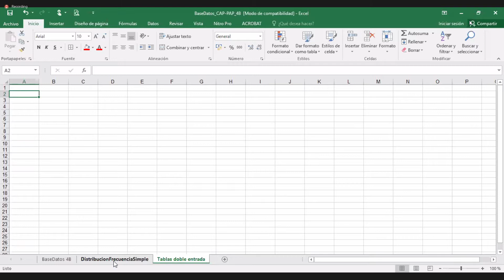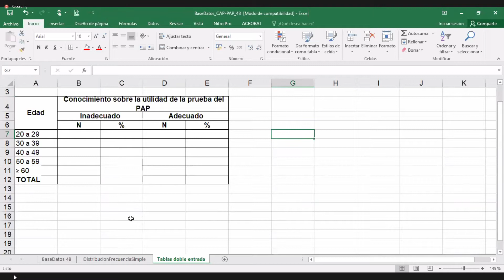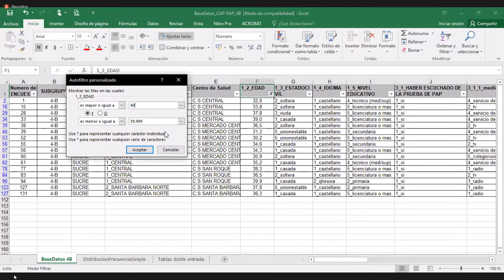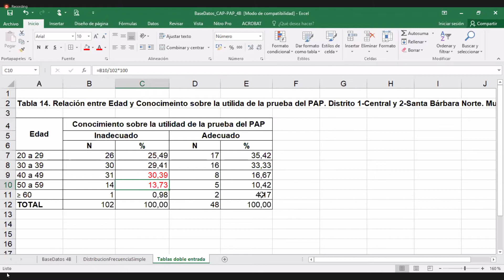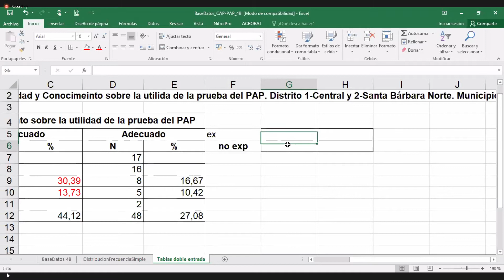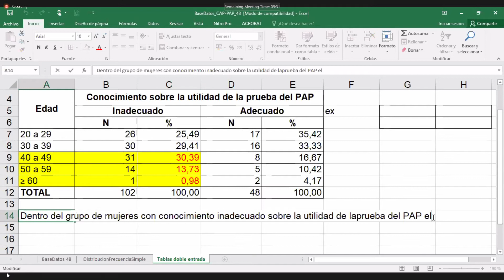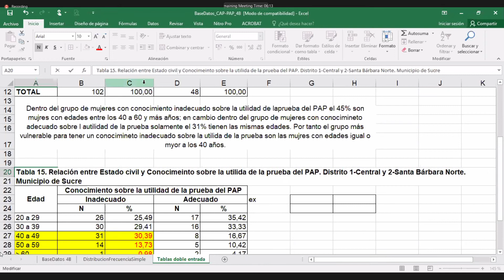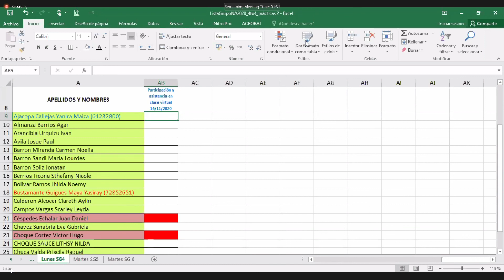PARCTICA DE SALUD PUBLICA 16 11 20 RELACON DEASOCIACION